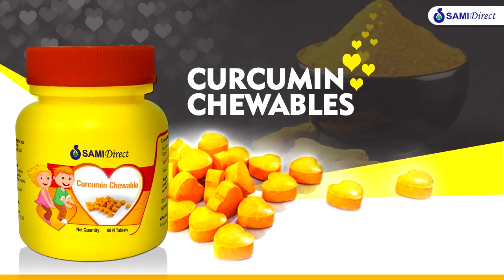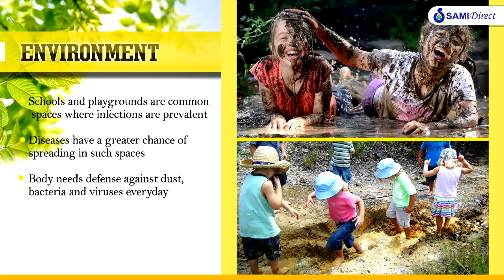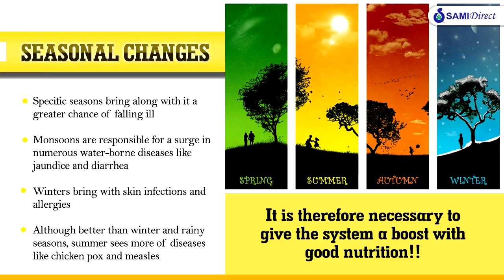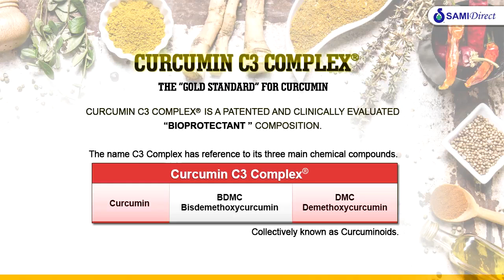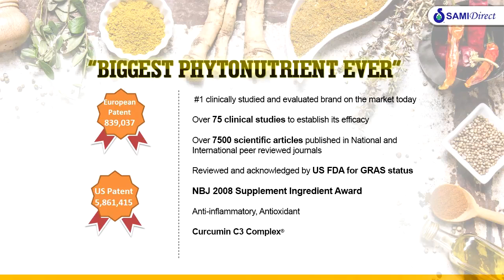CURCUMIN CHEWABLE | ENGLISH | SAMI Direct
Curcumin Chewable is a versatile pronutrient to support overall wellness and good health by offering the benefits of quality curcuminoids from natures own turmeric roots. It is a safe and known to offer immune protection across all seasons.

Description

A healthy childhood largely depends on a good immune system. While there are several causes that lead to infections, building a strong defense system can help prevent and manage them. It is thus necessary to support the body with ideal nutrition that in turn boosts the immune system.

One of natures greatest gift to mankind is turmeric and is well documented in ancient texts such as Ayurveda where it is considered vital to naturally improve immunity. Safe and effective, Curcumin Chewable is known to enhance the bodys defence mechanism against seasonal changes, environmental factors and lack of nutrition.

Healthy wealthy & Wise